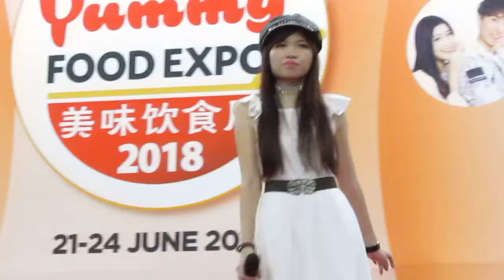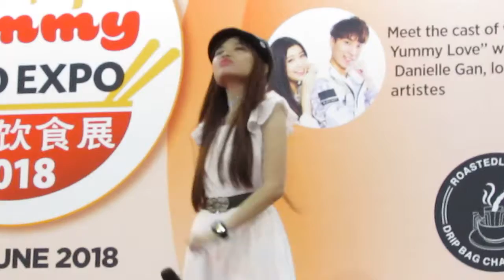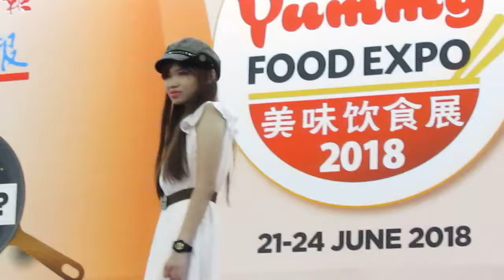凯特琳 @ Singapore Food Expo - 漫步人生路 (23.06.2018)